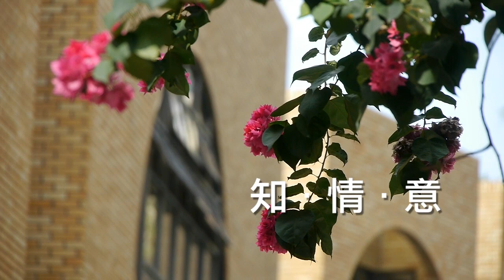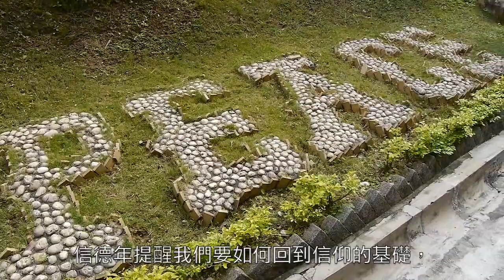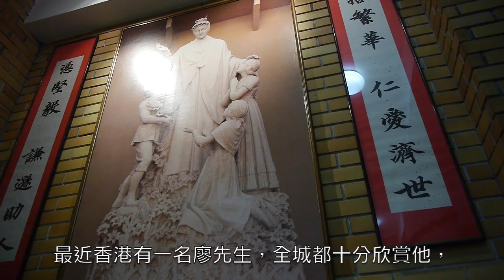信德年專責小組主席陳志明副主教講話 - 知・情・意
陳志明副主教